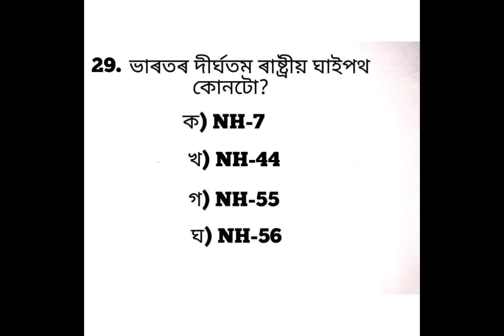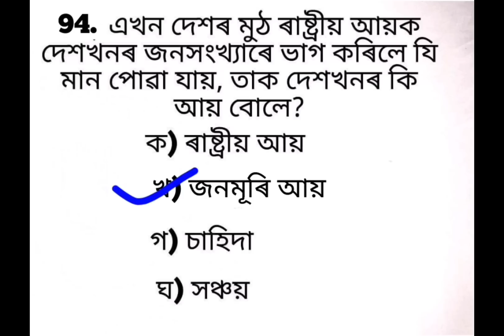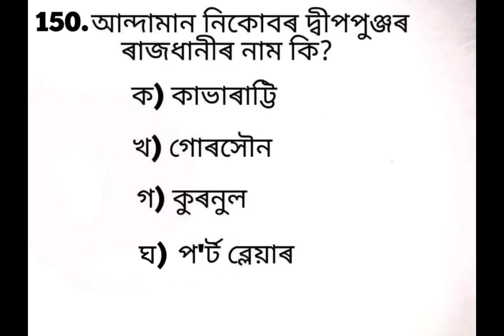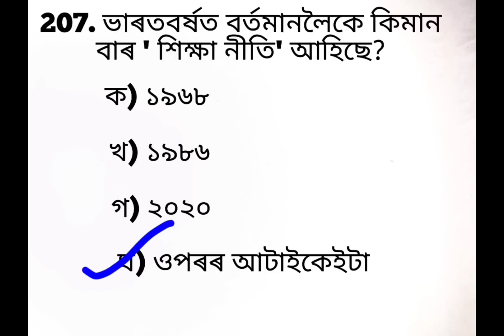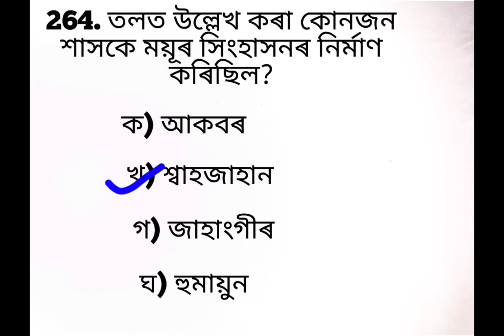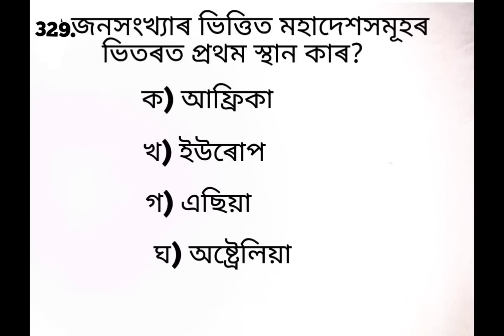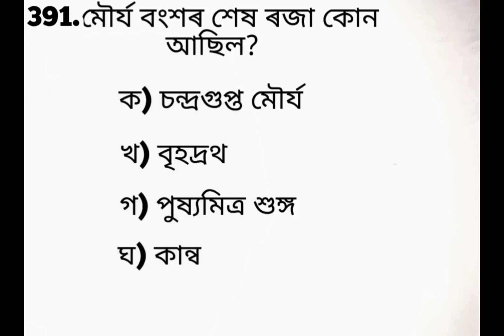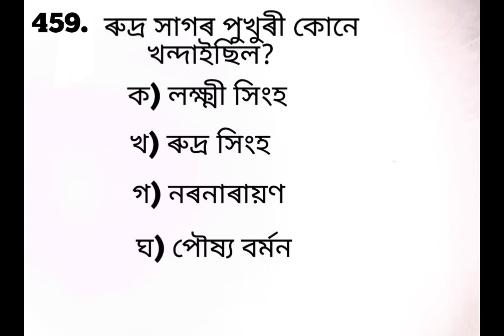BTR/ 6th schedule/ Special TET Social Science class 6 to class 10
BTR TET 2023
6th Schedule TET 2023

ভূগোল খণ্ড

Part-6:

ৰাজনীতি আৰু অৰ্থনীতি খণ্ড

বুৰঞ্জী খণ্ড